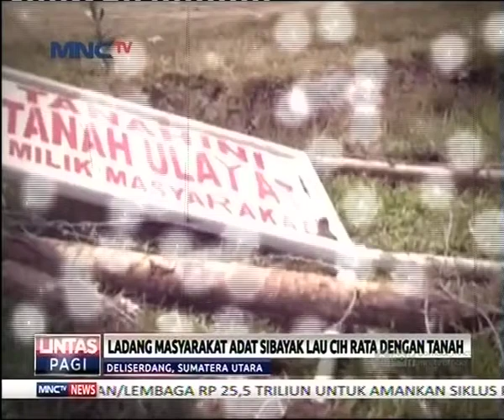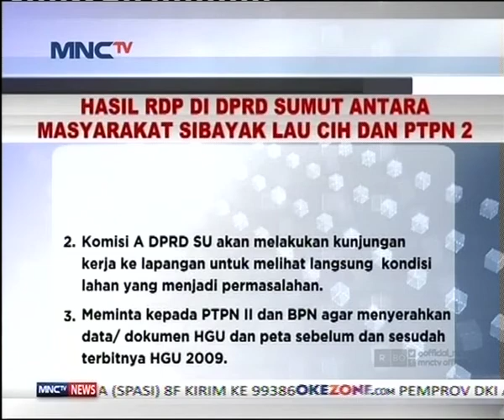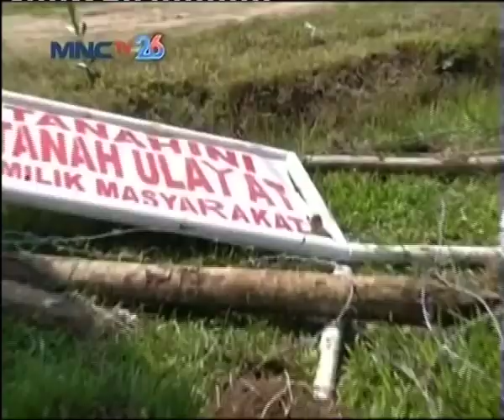Musyawarah Dapat Selesaikan Sengketa Sibayak Lau Cih Dengan PTPN II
Perjuangan masyarakat Adat Sibayak Lau Cih mempertahankan tanah adat mereka di Deli Serdang, Sumatera Utara masih sangat panjang pemerintah daerah diharapkan dapat berperan aktif dengan menggelar musyawarah dalam menyelesikan konflik agraria ini